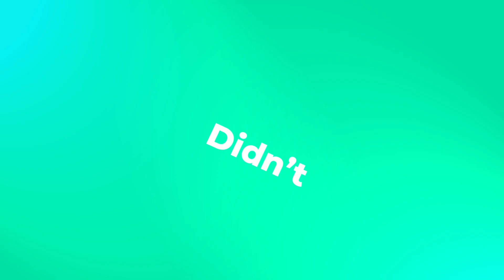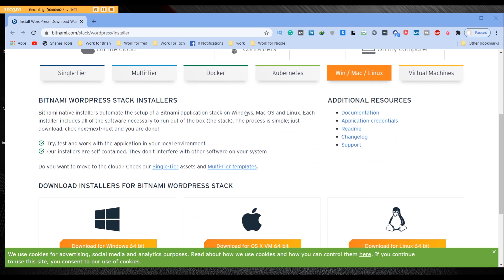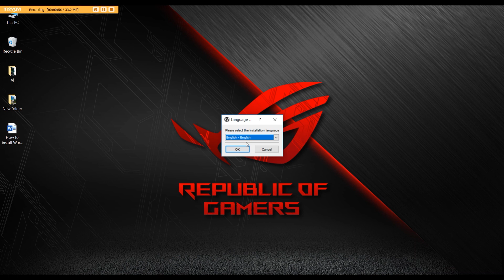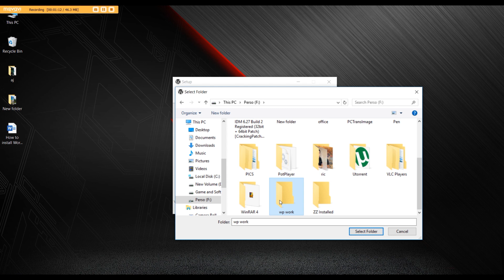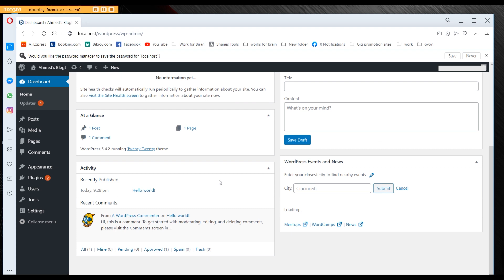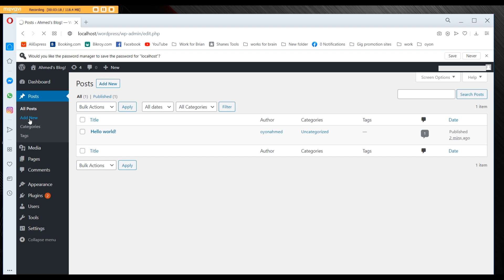TT#2-TECH TUESDAY= LEARN HOW TO INSTALL WORD PRESS ON YOUR COMPUTER ~ HOW TO START A NEW HUSTLE!!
~WELCOME TO “LIVE A LEGACY” NETWORK~

STRAIGHT TALK TT#2 = WANT TO START A NEW BUSINESS? EASILY INSTALL WORD PRESS IN 15 MINUTES!

WORD PRESS SERIES EPISODE #1

Come on this journey with us, and learn new skills to help with your business, or personal use, or start a fresh NEW business!

I personally reinvented my attitude, confidence and self awareness, while establishing new positive habits, and at the same time, eliminating unhealthy ones.

I did it, AND SO CAN YOU! Fasten your seat belt, get to a quiet place, and enjoy…

Our intentions are to create value added, empowering, inspiring and life-altering videos with you! Please share these videos with friends and family thinking about new possibilities in their lives.

Thanks everyone for watching! If you liked this video, please...

Let us know what YOU would like to see more of!

Best wishes for you to unlock your inner passions and reinvent the best version of you possible while unleashing your truest potential! Take control of your life and make it happen, TODAY!

Live passionately,
Coach “1-take” Ricky

YOU TUBE CREATORS & INFLUENCERS

ONLINE INCOME OPPORTUNITIES & PREFERRED BUSINESS PARTNERS

Webtalk = Better than Facebook & LinkedIn and it’s free to join. Earn income through your everyday communications with your friends and clients!

Chime = Hands down the best sales, business and follow up CRM in the world, and happens to cost less than Salesforce, Slack, Boomtown, Cinc, etc... Use this affiliate link to request a free demo, and receive 15% off your monthly costs when you become a member!

Realtors = Miami Living Homes will pay you up to 33% of all your Miami and Ft. Lauderdale client referrals.

Better Help = Making professional counseling accessible, affordable and convenient; such that anyone who struggles with life’s challenges can get help, anytime and anywhere. Get 1 week free counseling with this link!
LIVE INTERVIEWS

REAL ESTATE